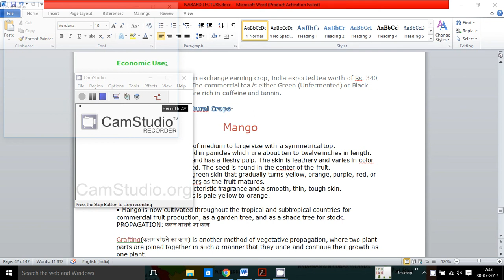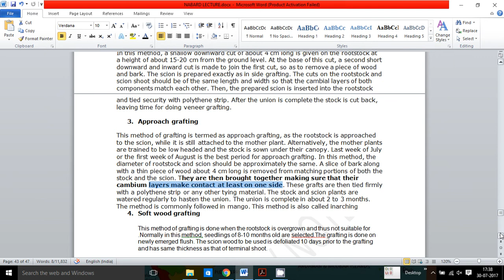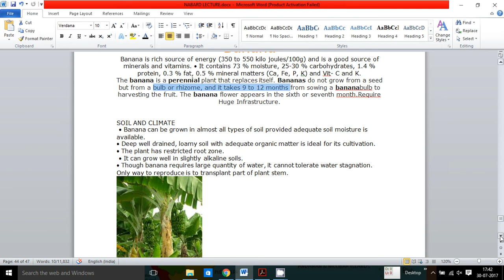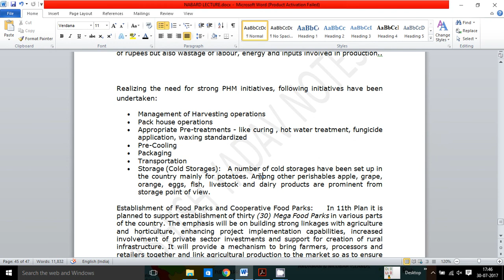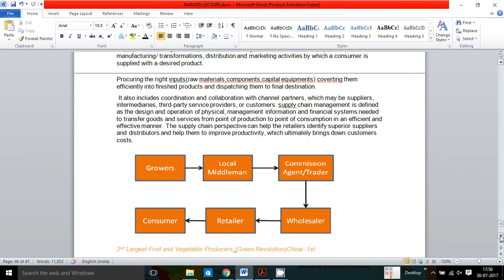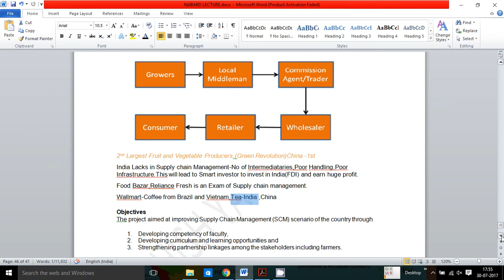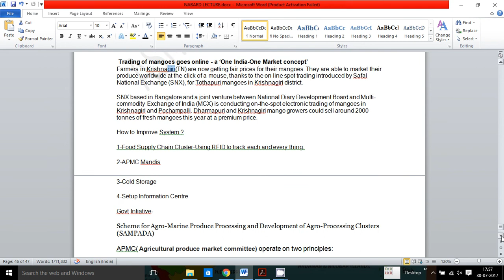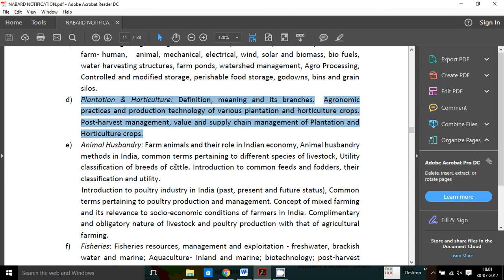NABARD LEC 8 AGRICULTURE AND RURAL DEVELOPMENT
This video Covers Plantation of Horticulture Crops,Post Harvest Management,Value and supply chain management of Plantation and horticulture crops